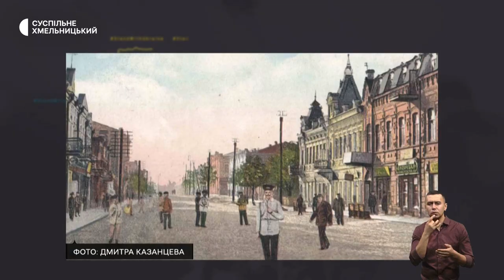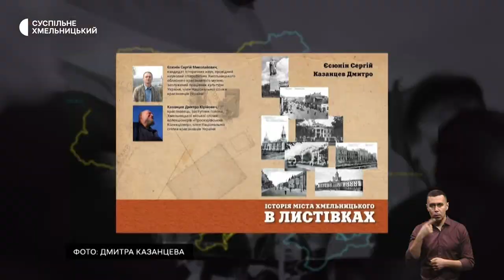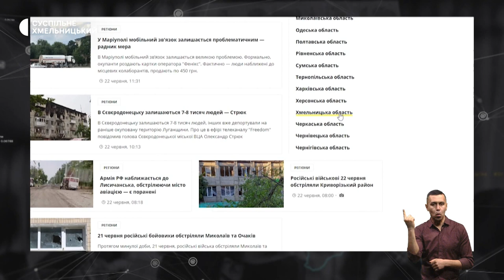Загинули, виконуючи професійний обов’язок, будує церкву на честь Небесної Сотні | 28.02.23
Загинули, внаслідок атаки дронів:  у Хмельницькому попрощалися із героями-рятувальниками;

в університеті третього віку з’явився новий факультет . Що викладають і чому охочий більше, ніж парт в аудиторії?;

священник з Хмельниччини будує храм Небесної Сотні.